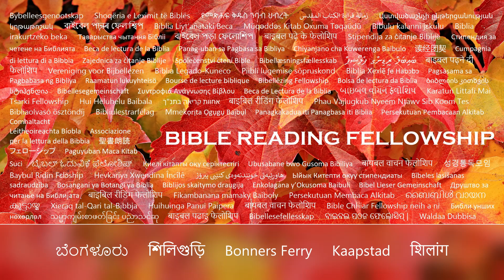고린도후서 (The Book of 2 Corinthians - Korean)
종말의 구원. 구독하고 구독 버튼 옆에 있는 벨 아이콘 🔔을 누르면 최신 성경 읽기 동영상 및 기독교 노래에 대한 알림을 받을 수 있습니다.

이사야 55:11:
“내 입에서 나가는 말도 헛되이 내게로 돌아오지 아니하고 나의 뜻을 이루며 나의 명하여 보낸 일에 형통하리라”